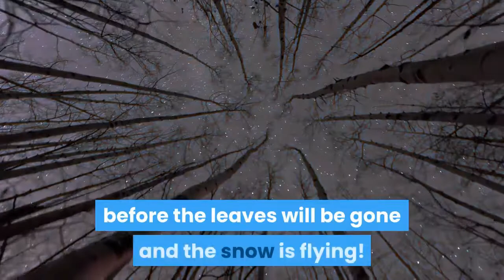Windham Auto Sales your Route 28 SUV Superstore. Always 40+ All Wheel Drive SUV's available.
used SUV all-wheel drive in Derry NH
Windham Auto Sales your Route 28 SUV Superstore.  Always 40+ All Wheel Drive SUV's available. We service what we sell and have financing for all levels of credit. Or stop in at 164 Rockingham Road, Derry, NH. all-wheel-drive SUV in Derry NH
🆕auto Sales Route 28 Suv Superstore Near Me By Dealer For Sale Derry Auto Sales Route 28 Suv Superstore Near Me By Dealer For Sale Derry

You can learn about auto sales route 28 SUV superstore near me by the dealer for sale Derry PLEASE check out

The video is all about auto sales route 28 SUV superstore near me by the dealer for sale Derry information but also try to cover the following subject:
-auto sales route 28 SUV superstore near me by the dealer for sale Derry
-auto sales route 28 SUV superstore near me by the dealer for sale Salem
-Used SUV all-wheel Drive vehicles Crosstrek 2.0i Limited SUV, Forester 2.5i Premium SUV,
Impreza 2.0i Limited Sedan is just some of the fine crossovers and 4x4 and SUV's we have for sale.

Youtube is the best place to go when looking for videos about auto sales Route 28 SUV superstore near me by the dealer for sale Derry.
Auto sales route 28 SUV superstore near me by the dealer for sale Derry is obviously something that interests you and other individuals so I made this video.
If you would like to discover more concerning auto sales route 28 SUV superstore near me by the dealer for sale Derry I recommend you to have a look at our various other videos

If you were looking for more details about auto sales route 28 SUV superstore near me by the dealer for sale Derry or auto sales route 28 SUV superstore near me by the dealer for sale Salem did this video assistance?
Perhaps you want to comment listed below and let me know what else I can assist you with or details on auto sales route 28 SUV superstore near me by the dealer for sale Derry.

A similar used car dealer
Kane Auto
Used cars Kane auto
Kane auto derry, NH
Kane auto in Derry, NH